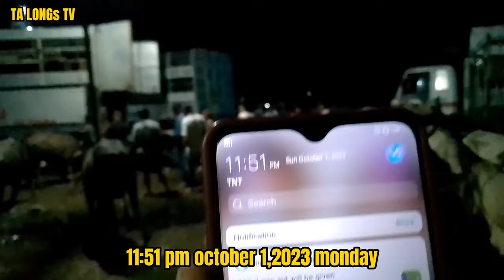Price Update Lucena Auction Market..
dagsa nanaman ang mga hayop...